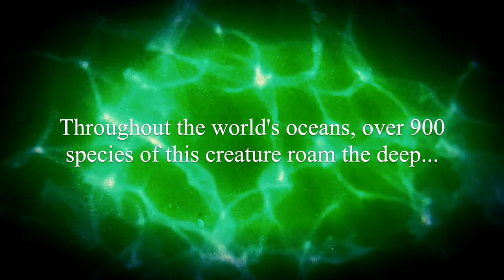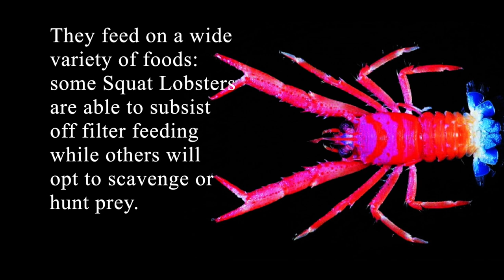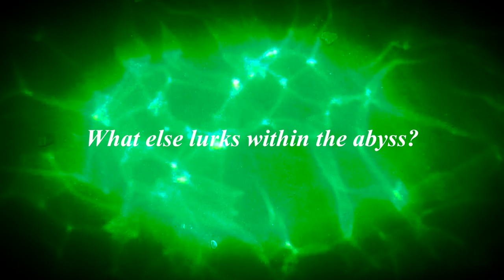Squat Lobster - Deepsea Oddities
They inhabit the world's oceans and populate the sea floors. What are the Squat Lobsters?